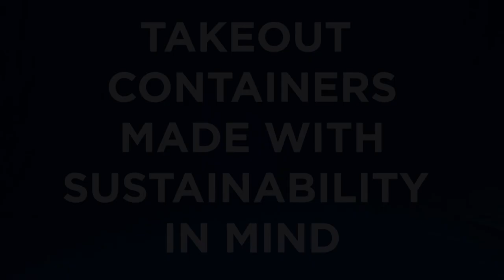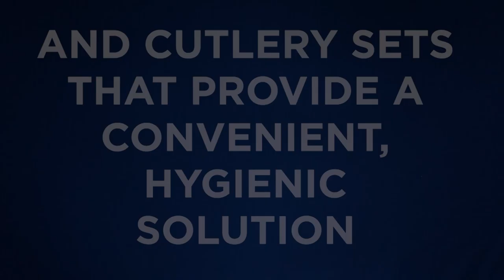Introducing the Dixie Food Truck Bundle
The Dixie® brand offers a wide variety of items for your business. This video introduces the Dixie® food truck bundle, which includes an array items we believe will help add superior value to your food truck and help create a great experience for your patrons. Georgia-Pacific Professional delivers well-designed, durable and cost-effective serving solutions for break rooms, restaurants and other general foodservice needs.

(v2)